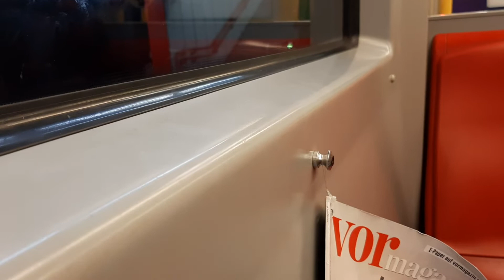U-Bahn Linie U1 Typ V Praterstern➡️Schwedenplatz in Wien